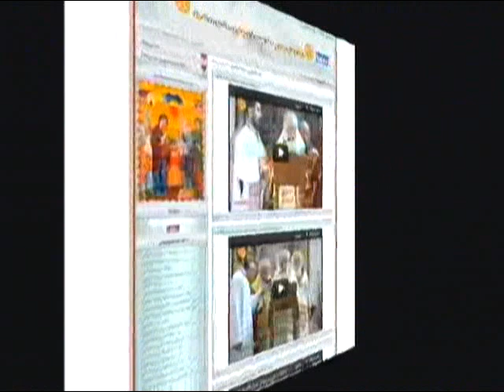პატრიარქი და უსახლკაროები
კათოლიკოს პატრიარქმა მოწყალების სახლის ბენეფიციალებს საპატრიარქო რეზიდენციაში უმასპინძლა 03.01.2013